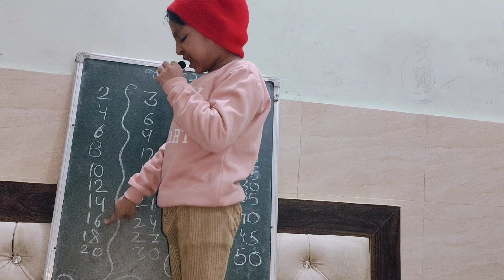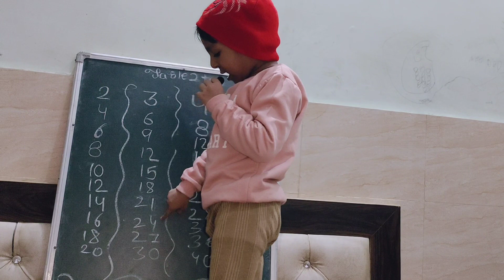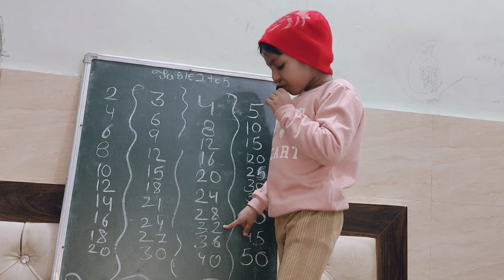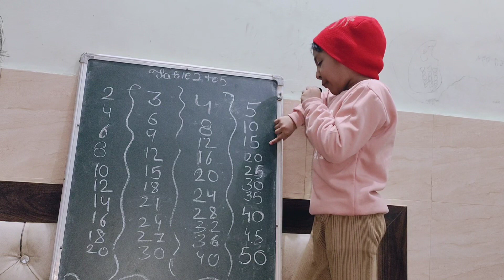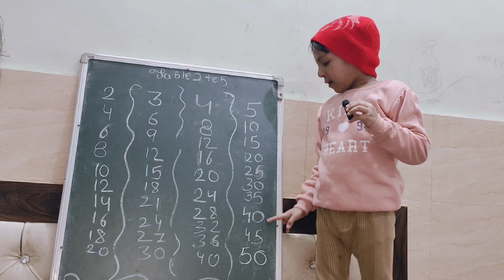Table of 2 to 5 | 2x1=2